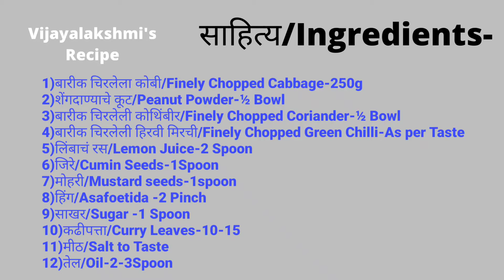उन्हाळ्यात बनवा झटपट कोबीची पचडी-सॅलड/How to make Cabbage Pachadi/Kobichi Pachadi/पत्तागोबी पचडी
साहित्य -Ingredients-
1)बारीक चिरलेला कोबी/Finely Chopped Cabbage-250g
2)शेंगदाण्याचे कूट/Peanut Powder-½ Bowl
3)बारीक चिरलेली कोथिंबीर/Finely Chopped Coriander-½ Bowl
4)बारीक चिरलेली हिरवी मिरची/Finely Chopped Green Chilli-As per Taste
5)लिंबाचं रस/Lemon Juice-2 Spoon
6)जिरे/Cumin Seeds-1Spoon
7)मोहरी/Mustard seeds-1spoon
8)हिंग/Asafoetida -2 Pinch
9)साखर/Sugar -1 Spoon
10)कढीपत्ता/Curry Leaves-10-15
11)मीठ/Salt to Taste
12)तेल/Oil. -2-3Spoon